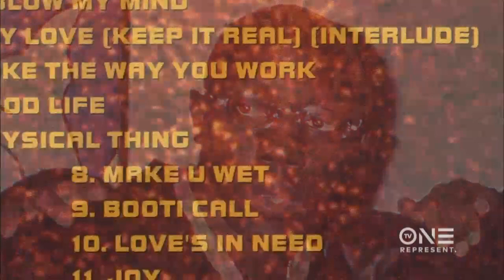Teddy Riley's Deets on Blackstreet Beef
Get the scoop on why Dave Hollister left the popular '90s R&B/Hip-Hop group, Blackstreet.